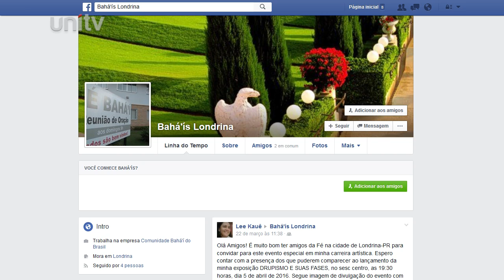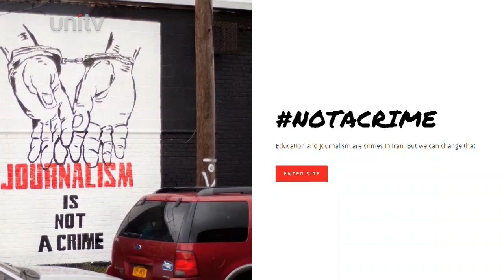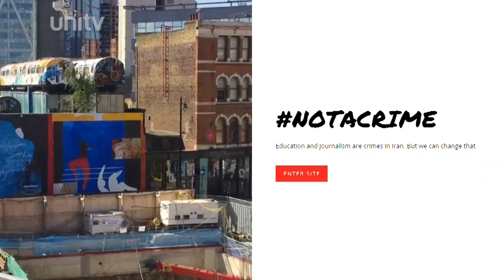Saúde Total - Educação não é crime